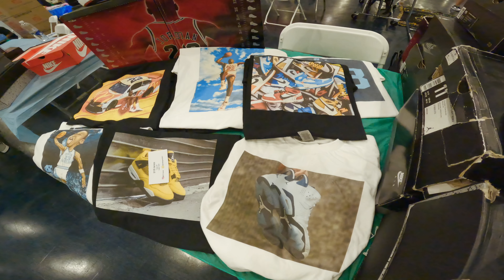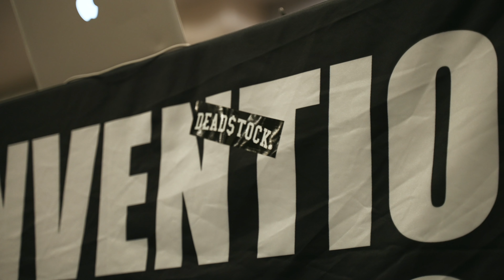Buying Travis Scott Fragment Lows With Dollar Bill SINGLES!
DSC is a smaller event held in Fair Park (Dallas, Tx). These type of events are great for sales but more importantly, NETWORKING. Watch as I go around meeting new people and subscribers in my city!